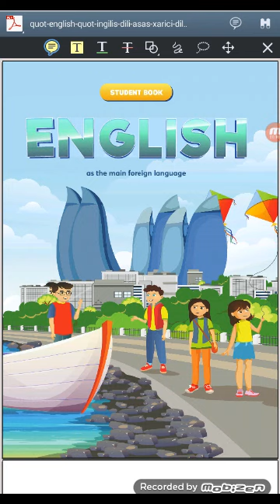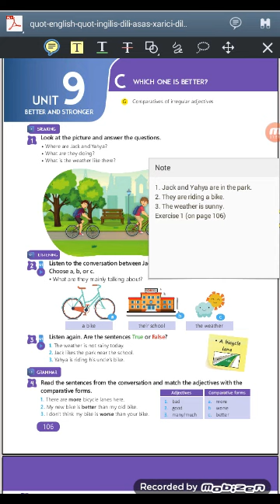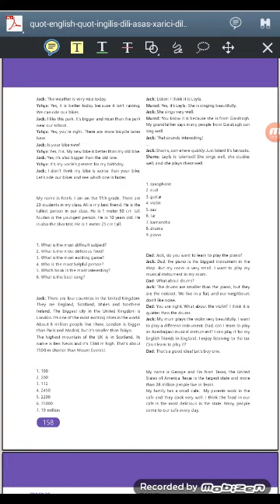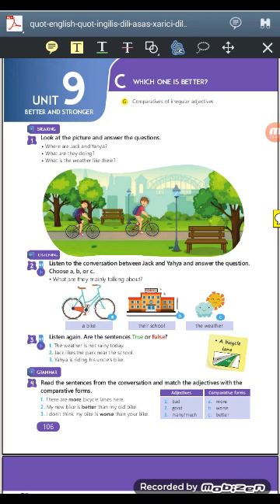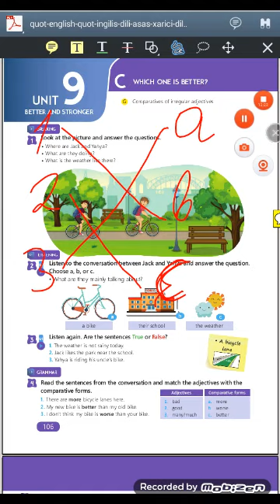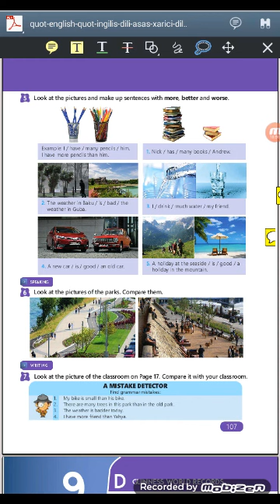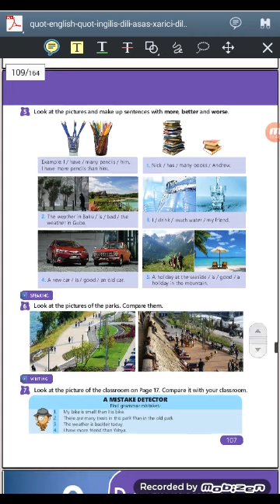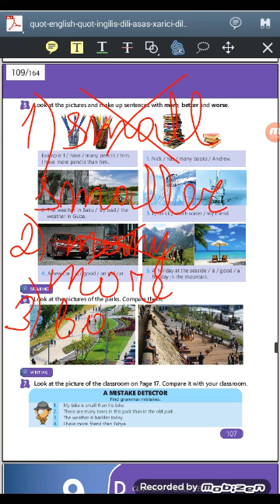5 ci sinif ingilis dili Unit 9 variant C (Dərs 4)